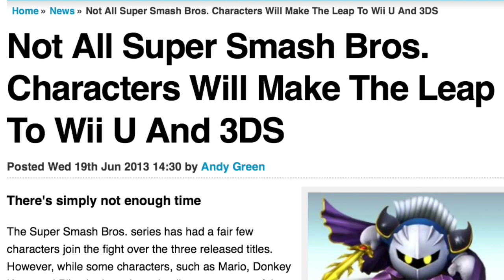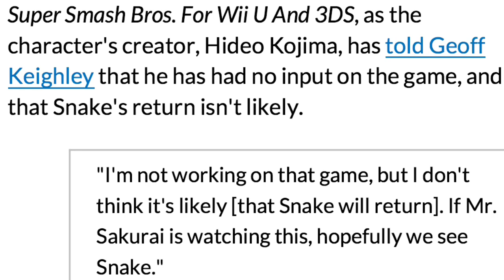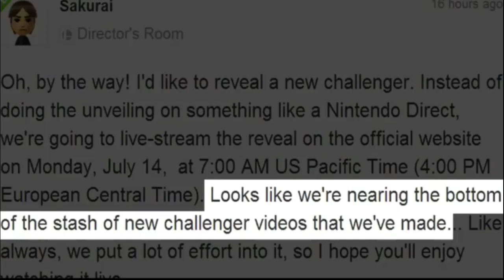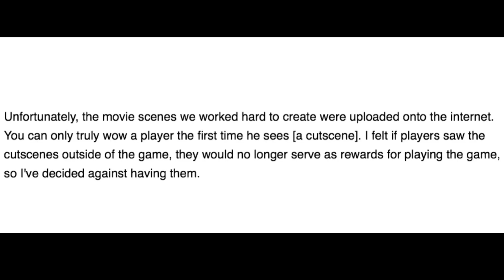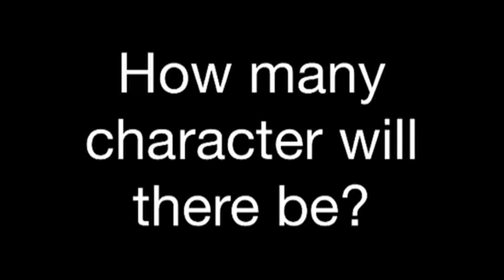30 Days Away - Theories - Super Smash Bros. 4 3DS & Wii U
It's official we are only 30 days away from the Japanese release date of the 3DS version of Smash Bros (September 13th) which we will know the entire roster. So now with only a month away there are a lot of unanswered questions. How many more new character will we get, who will they be, which veterans will return & which will be cut? You be the judge. We already have 37-39 characters, how many more will there be in the full roster? Enjoy the discussion!!

13 Remaining Vets:
Wario, Gamondorf, Ness, Lucas, Jigglypuff, Squirtle, Ivysaur, Mr. Game & Watch, R.O.B., Ice Climbers, Falco, Wolf & Snake

Shulk, Isaac (Golden Sun), Ghirahim, King K. Rool, Dixie Kong, Chorus Men or Marshal (Rhythm Heaven Rep), Duck Hunt Dog, Chibi-Robo, Mewtwo, Bowser Jr., Sceptile, Rayman, Toon Zelda, Krystal, Ridley, etc.